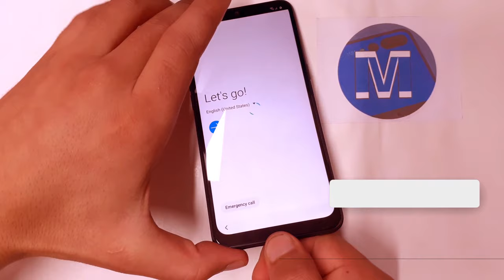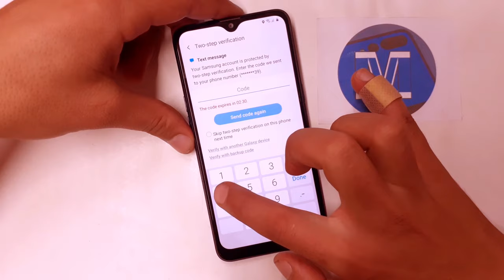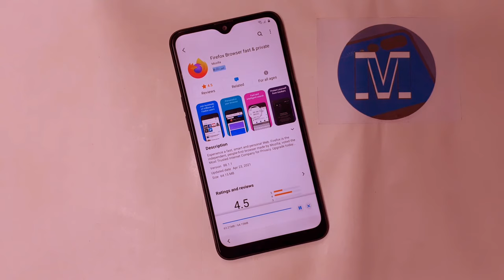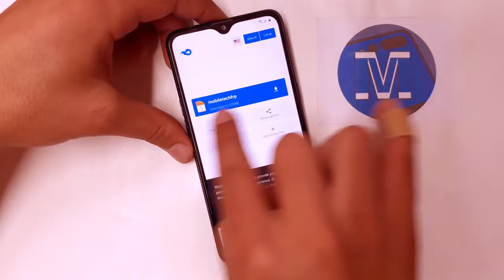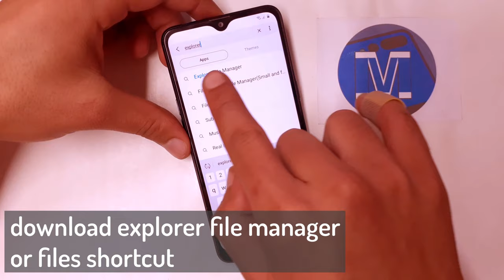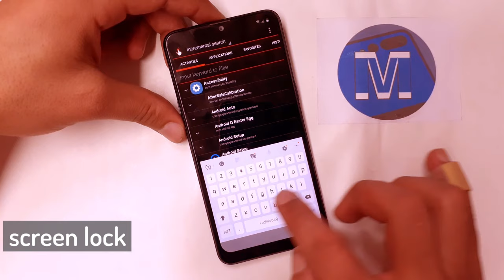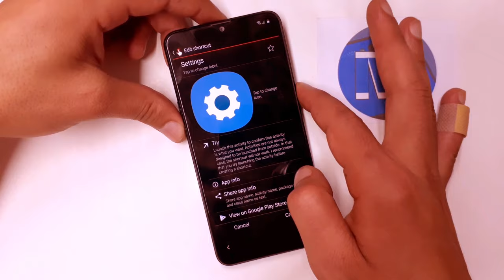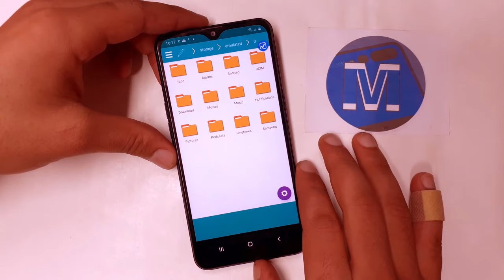Samsung Galaxy a10s/a20s/a30s/a10/a20/a30, Frp Bypass Google Account Android 10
Mobile Tech,